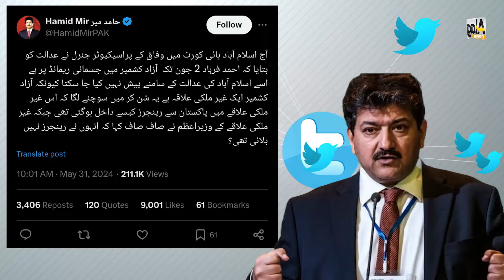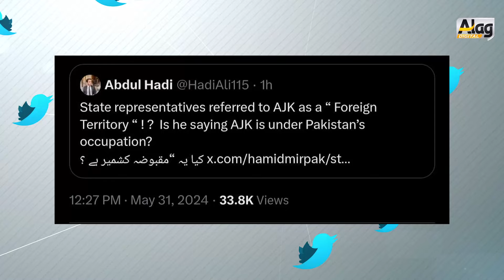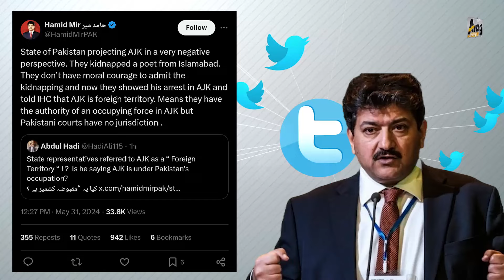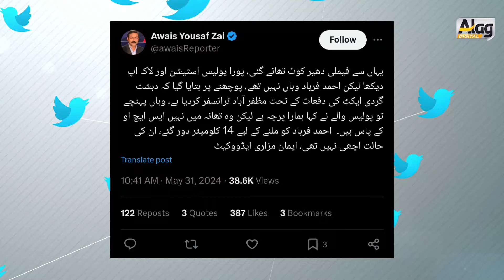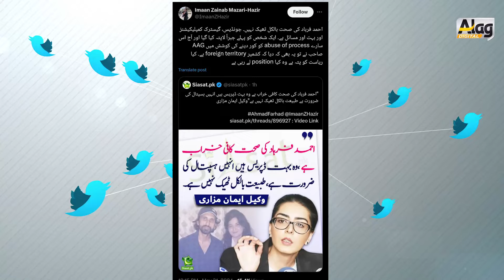کشمیر کس کا ؟ وائرل بیان پر حامد میر برہم احمد فرہاد کیسا ؟ ایمان مزاری کے خوفناک انکشافات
Channel / @alagnewsofficial